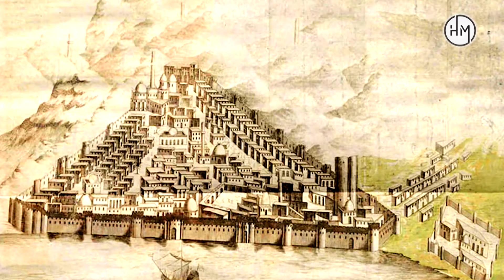Bakılılar general Pavel Sisianovu niyə öldürdülər? - BAKI XANLIĞI HAQQINDA BİLİNMƏYƏN TARİXİ FAKTLAR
Kanalda Azərbaycanın tarixi, qədim adət-ənənələri, yaşı əsrlərlə ölçülən tarixi abidələri barədə, ölkəmizin zəngin təbiəti, flora və faunası, iqlimi barədə geniş videomateriallar yayımlanacaq. Bir sözlə, Hamid Media kanalında Azərbaycanla bağlı bilinən və bilinməyən maraqlı məlumatlar əldə edəcəksiniz.
Müəllif: Hamid Majidov (Həmidağa Məcidov)